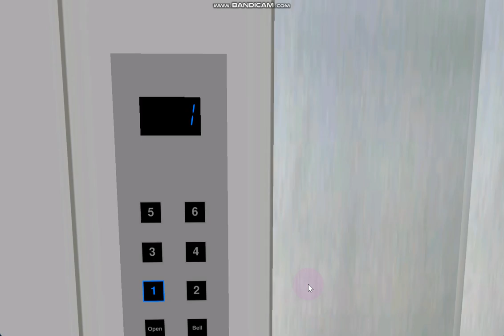349 Blue Aura Hornet Way: 0.88 m/s VF Converted Bottom Drive Pickerings (Main)